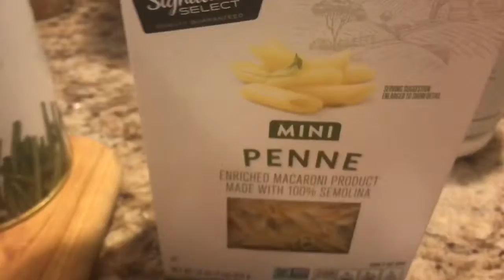Thrive Life Foods Italian Baked Penne Pasta 🍝